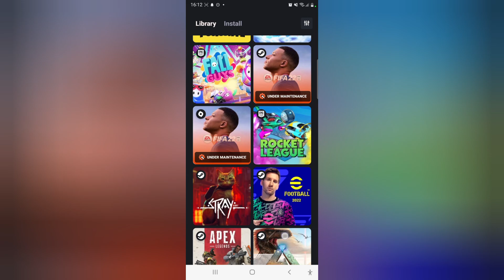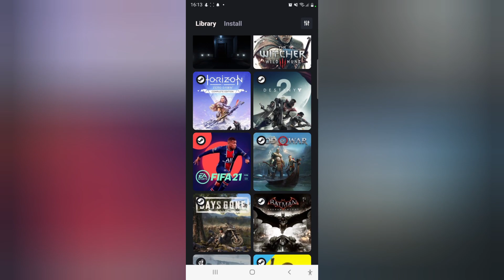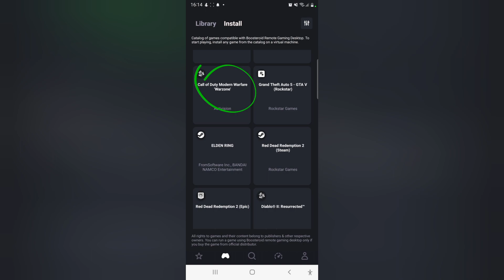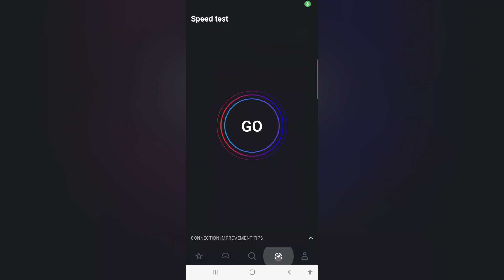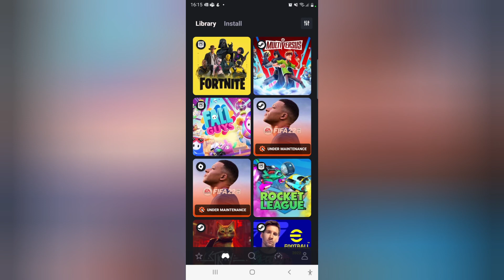Ooow! Jogue jogos de PS4 no celular! Cloud Game é o Futuro! Não é emulador de ps4 pra celular!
Ama jogos de Playstation mas não tem um console? Só tem um celular? Aprenda como jogar alguns titulos do playstation 4 no seu celular ou no seu PC!

COMPRE:
1) Notebook Samsung X30
2) XBOX Series S
3) Controle XBOX Series
4) Controle IPEGA
5) Samsung Note20 Ultra
6) Adaptador para controle xbox
7) Webcam 920s (1080P e microfone)
8) Microfone GXT 232

5) CRIADOR DE CONTEUDO  EPIC: arruda666